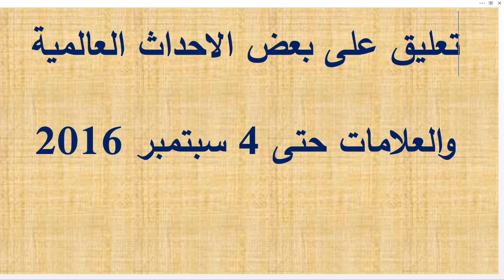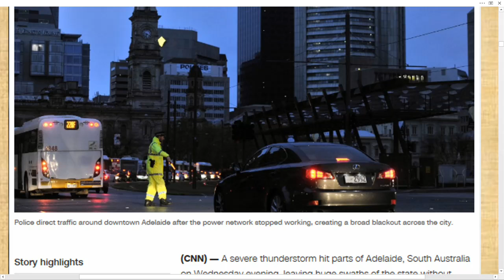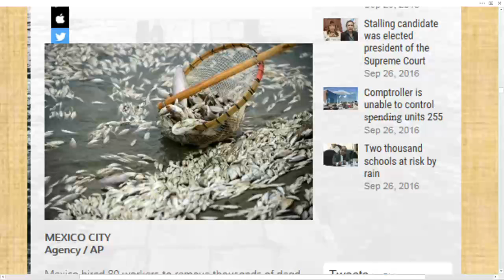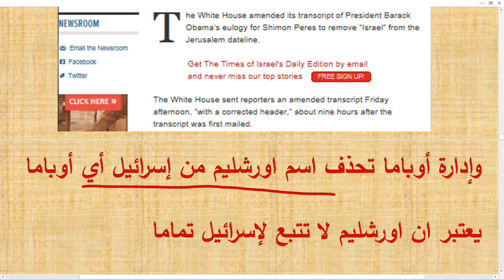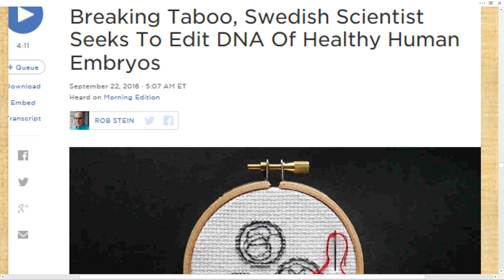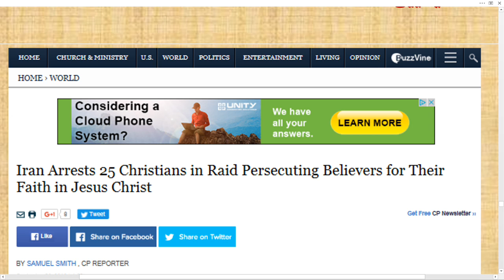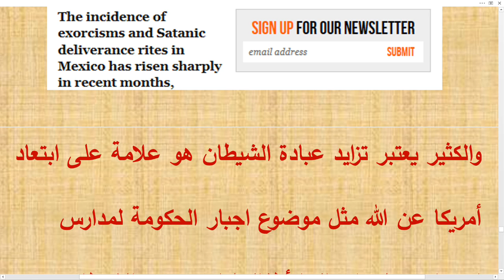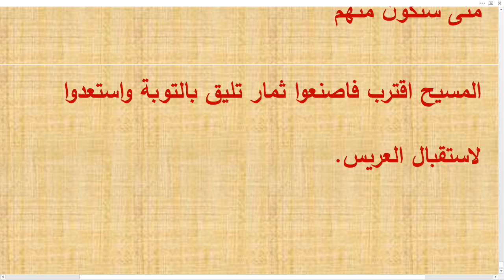تعليق على بعض الاحداث العالمية والعلامات حتى 4 أكتوبر 2016